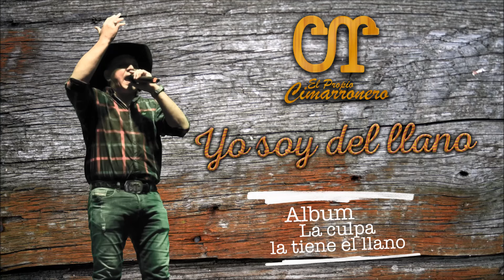Yo soy del llano - Carlos Rico - Audio